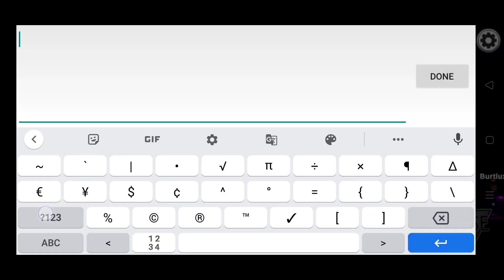Among Us: Mod Menu Latest Update V.2021.6.30a | Always Imposter-No Kill Cooldown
⭕IMPORTANT NOTICE :-

Credit to : Modders

Your quarries:
among us new updated mod
among us new mod
among us mod menu 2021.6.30a
Among us mod menu
Among us new version of mod menu
Among us mod menu 2021
Among us new mod v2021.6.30
Among us new mods

us no password, mod menu among us no human verification, mod menu among us ne, mod menu among us no banned, mod menu among us no virus, mod menu among us no download.